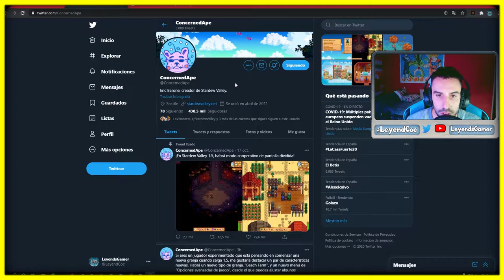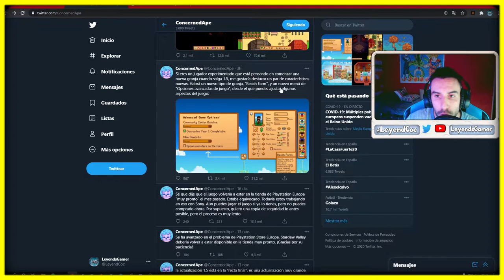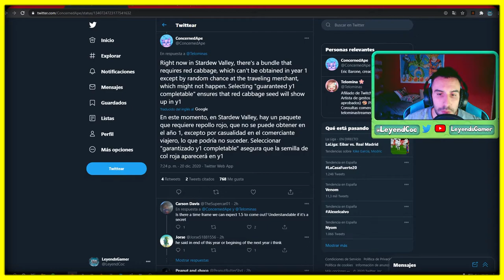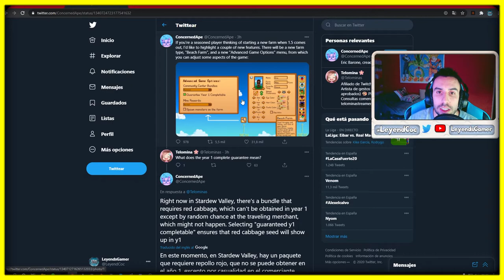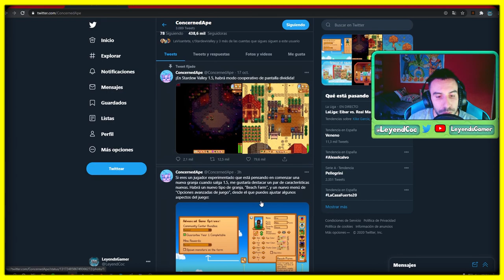CONFIRMADO!!! Update 1.5 En 2020 & NUEVA!!! Información - Stardew Valley